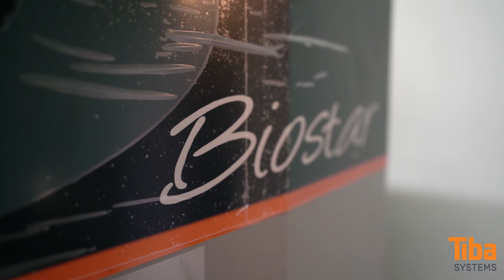Pelletheizung Biostar - Referenzvideo Biostar Oerlikon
Pelletheizung Biostar 15 - 23 kW

Eine Biostar-Pelletheizung ersetzt die alte Gasheizung und spart dadurch jährlich rund 8,8t CO2 ein.
In der Biostar stecken mehr als 15 Jahre Erfahrung - das Modell wurde mehrfach überarbeitet und ist somit eines der erprobtesten und zuverlässigsten Systemen auf dem Markt. Dank ihrer patentierten Rotationsbrennkammer ist sie überdies effizient und sauber zugleich: Die Biostar hält die strengsten Emissionsschutzvorgaben ein und erfüllt alle bekannten internationalen Förderkriterien.